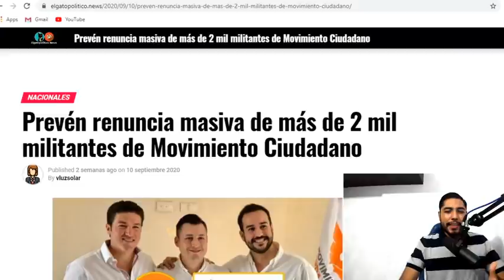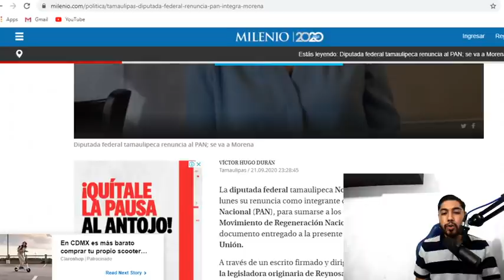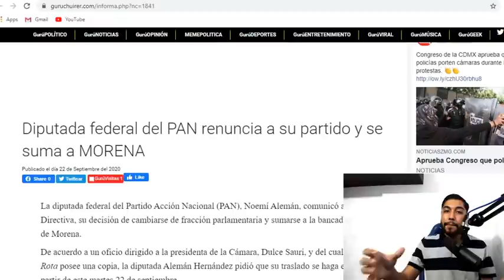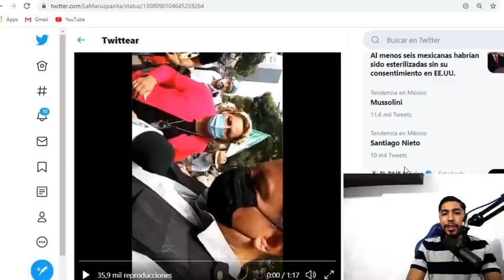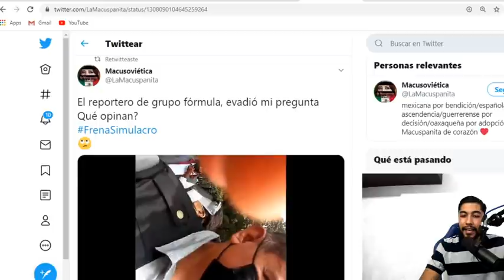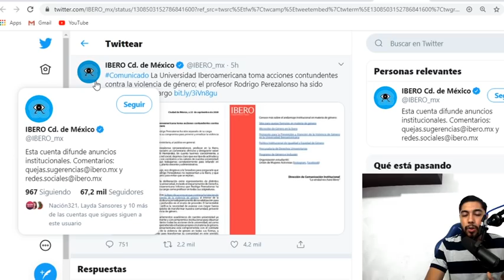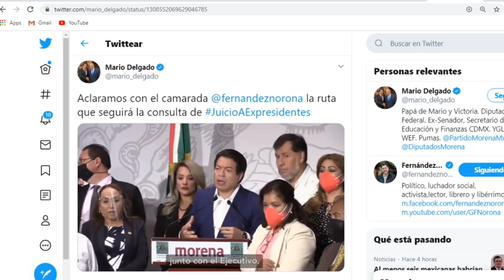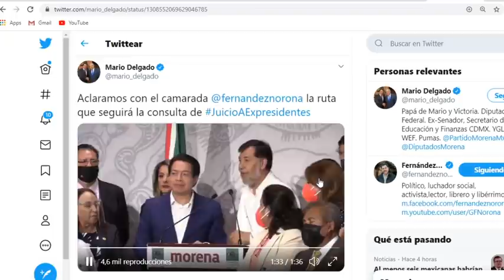¡SORPRENDIO A TODOS! SE UNE A MORENA INFORMACION DE ULTIMO MINUTO OPOSICION SE CAE A PEDAZOS